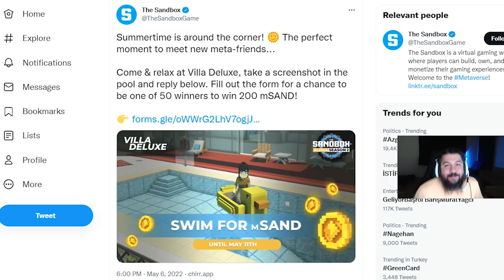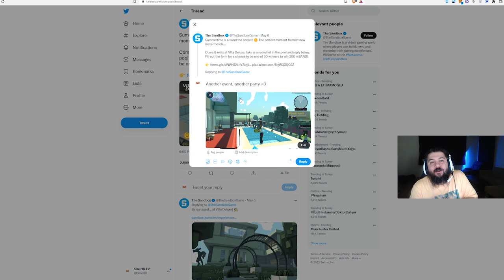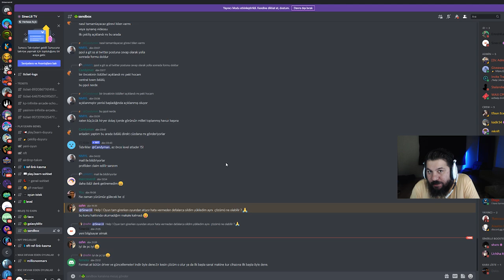SANDBOX 400$ YENİ ETKİNLİK - Villa Deluxe - Oyundan Para Kazan - P2E / NFT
Bu sefer videomuz SANDBOX 400$ değerindeki yeni etkinliği: Villa Deluxe

SANDBOX bir bölüm oynayarak -ki bu da yaklaşık 2 dakika gibi bir süre almaktadır- 400$ dolar değerindeki 200 $SAND kazanma şansını kaçırma!

Yapman gerekenler:
1. Villa Deluxe haritasına gir ve havuzdaki ördeğin üstüne çık.
2. Ekran görüntüsü alarak bunu cevaplayarak paylaş.
3. Daha sonrasında formu eksiksiz doldur
4. Çıkarsa bana iskender ısmarla ❤️

1. Katıl butonu ile aramıza katılarak da destek olabilirsin.

BNB/BSC: 0xdDCbdc24D1D1ddb22EA50a0EB6B0Af55f73117B9
ETH/ERC20: 0xdDCbdc24D1D1ddb22EA50a0EB6B0Af55f73117B9
WAX: 3.hqy.wam

2. Eğer videomu da beğendiyseniz veya verdiğim bilgiler bir şekilde işinize yaradıysa videomu beğenerek kanalımın büyümesine yardımcı olabilirsin ve hemen hemen her gün ürettiğim içeriklerin devam etmesini için abone olarak bildirimleri açabilirsiniz.